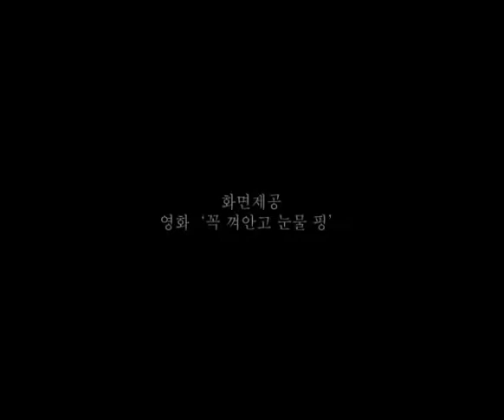[K-POP, M/V] Kwon Jin Won, Pink Bike (CJ E&M)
Music Title : Pink Bike
singer : Kwon Jin Won
Company: CJ E&M